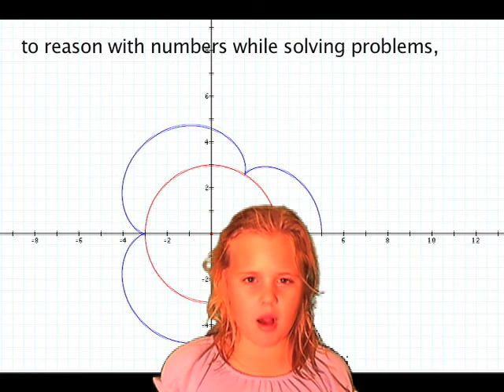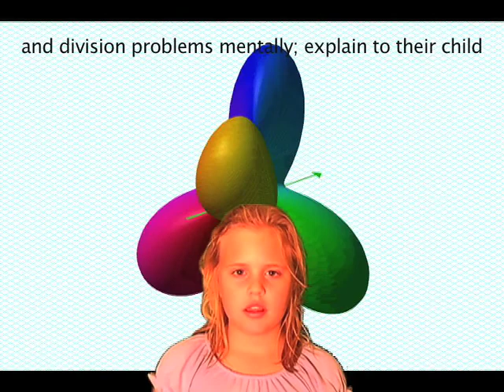Helping Your Child With Math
Dr. Ruth E. Parker is one of the most inspirational mathematicians I've ever met. In her work in the Mathematics Education Collaborative, she gives insights on how parents can help their children with math. Using some exciting mathematics from Graphing Calculator as a backdrop, Bryanna reads us some of Ruth's wisdom. This is just a small tidbit of the magic from Dr. Parker.